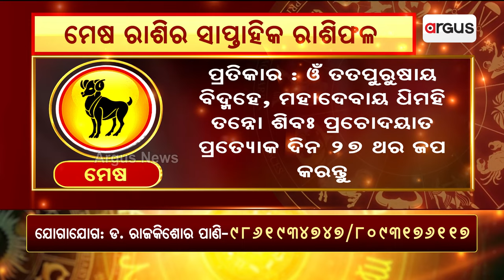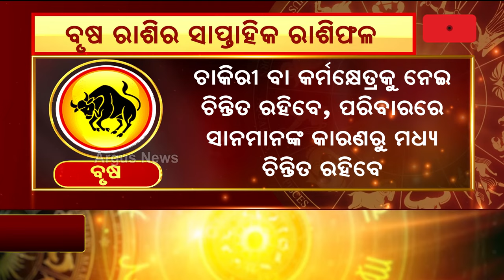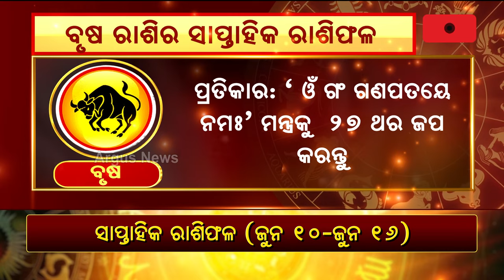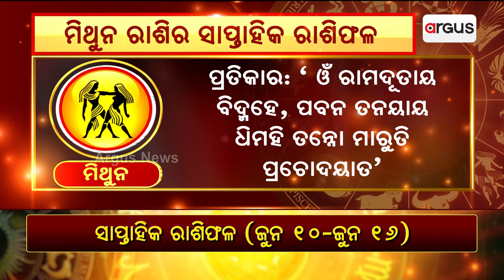Bhagya Bhabisyat || ମେଷ-ବୃଷ-ମିଥୁନ ରାଶିର ସାପ୍ତାହିକ ରାଶିଫଳ